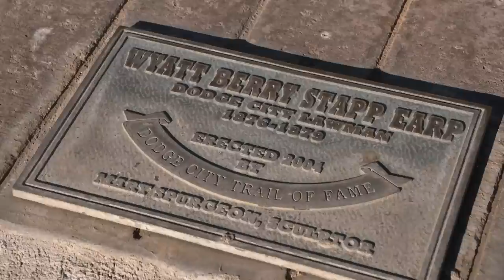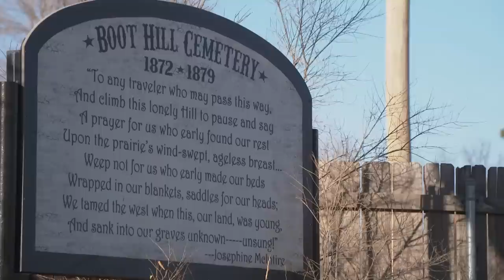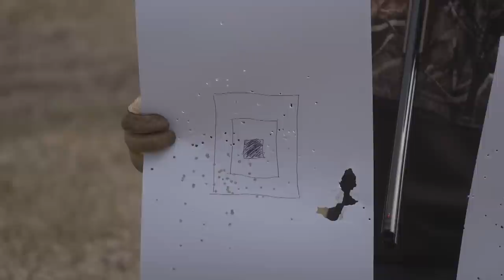Outdoor Mentor Hunt | The Flush: Season 13, Episode 8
Ron Schara hunts for Pheasants & Quail in Kansas alongside a passionate group of outdoor mentors.